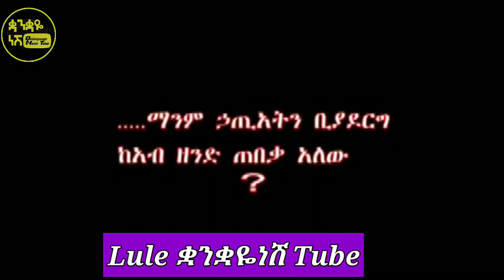ሮሜ 8፥34 እንዲህ ነው // በሊቀ ጠበብት ዶ/ር ዘሪሁን ሙላቱ Oct 25, 2019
ይህ ዩቲዩብ ቻናል የእኔ  የዘማሪ መምህር ሉልሰገድ ጌታቸው ቻናል ሲሆን እንደ የኢትዮጵያ ኦርቶዶክስ ተዋሕዶ ቤተክርስቲያን አማኝነቴና እንደ ሥነ መለኮት ተማሪነቴ ኦርቶዶክሳዊ ይዘታቸውን የጠበቁ መዝሙራት፤ ትምህርትና ስብከቶች፤ የገዳማት ታሪክ፤ ወቅቱን የጠበቁ የቤተክርስቲያኗ መረጃዎችና ሌሎችም ለነፍሳችን ምግብ የሚሆኑ የአገልግሎት ትሩፋቶች የሚቀርቡበት የዩቱዩብ ዓውደ ምሕረቴ  መሆኑን በአክብሮ ት እገልጻለሁ።"  lule quanquayenesh tube "
ለሌሎች በማካፈላችሁ ሰብስክራይብ በማድረጋችሁ አመሰግናለሁ

                 እግዚአብሔር ኢትዮጵያንና ህዝቦችን ይባርክ!